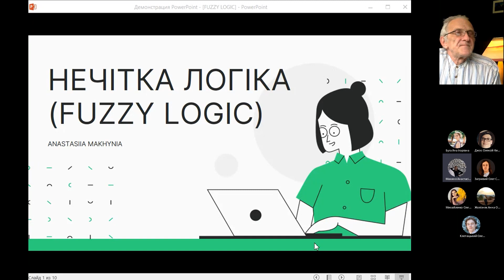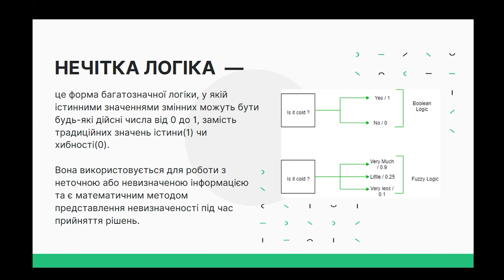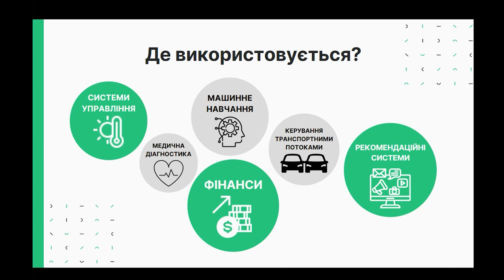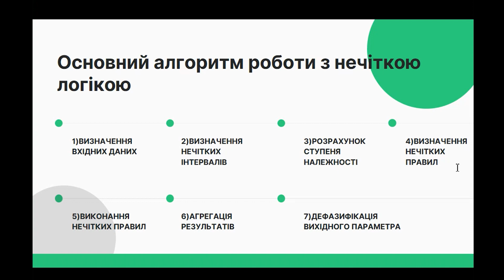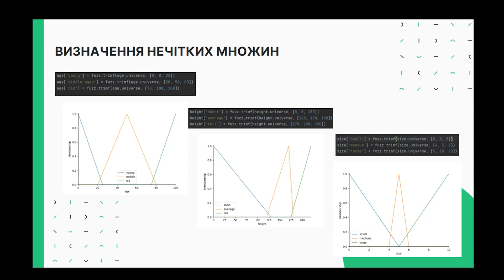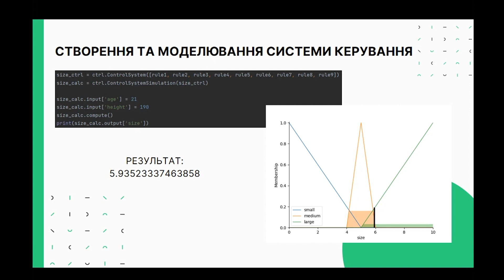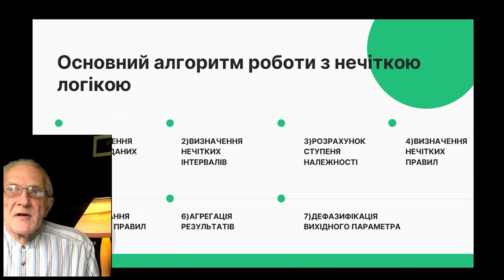Fuzzy Logic - нечітка логіка. Логічне програмування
Fuzzy Logic - нечітка логіка.
Значення з імовірністю.
Null та 0.
Відсутнє значення.
Невідоме значення.
Невизначене значення.

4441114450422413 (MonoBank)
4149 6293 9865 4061 (Приват)